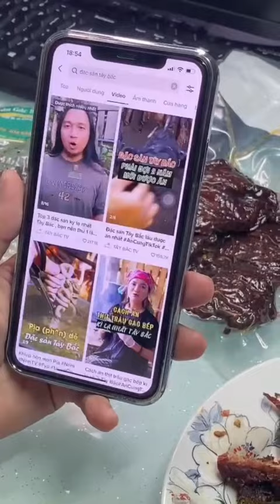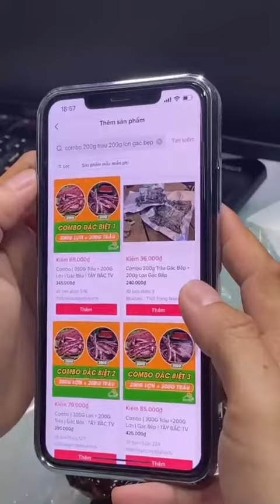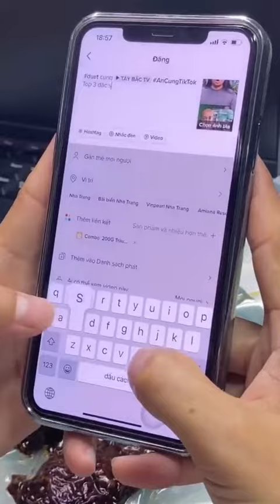Chỉ với 1 chiếc điện thoại dễ dàng kiếm tiền trên Tiktok ai cũng làm được | Hà Văn Duẩn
Trong video này, Duẩn sẽ hướng dẫn cách kiếm tiền trên TikTok chỉ với một chiếc điện thoại.

Duẩn sẽ giới thiệu các bước cơ bản và hiệu quả để bất kỳ ai cũng có thể áp dụng và thành công. Video bao gồm cách tạo và tối ưu hóa nội dung hấp dẫn, lựa chọn chủ đề và xu hướng phù hợp, cũng như các mẹo quảng bá để tăng lượt xem và tương tác.

Chia sẻ kinh nghiệm từ những video của mình đã lên xu hướng, cũng như những lưu ý quan trọng để tránh vi phạm chính sách của TikTok.

Hướng dẫn kiến thức kinh doanh Online.